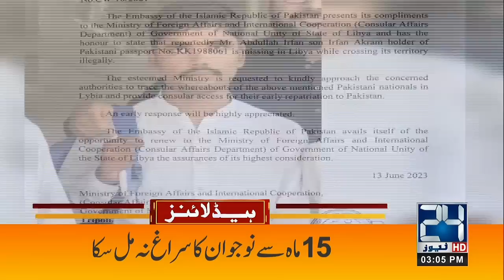Pervaiz Elahi Return? Asif Ali Zardari In Action | 3pm News Headlines | 24 News HD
24 News HD Is One Of The Leading News Channels Of Pakistan Bringing You The Latest Current Affairs From Pakistan And Around The World.  Live National Assembly ,Senate Session And Current Affairs